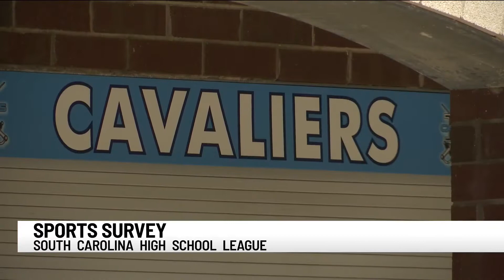SCHSL sends survey to schools, asks for feedback on sports scheduling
With the impact of the Coronavirus pandemic, the South Carolina High School League sent a survey to its member schools to get feedback on how to proceed with scheduling this fall.